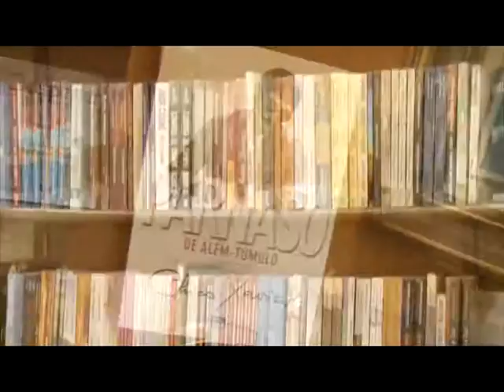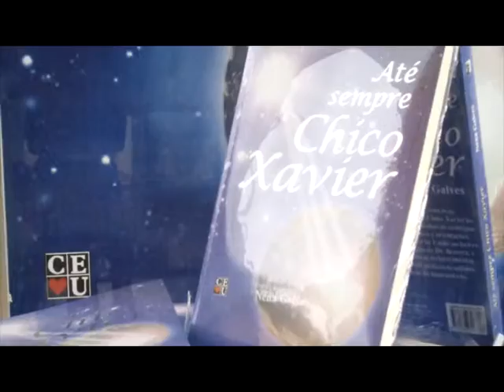Jesus e a ciência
Entrevista: Heloisa Pires